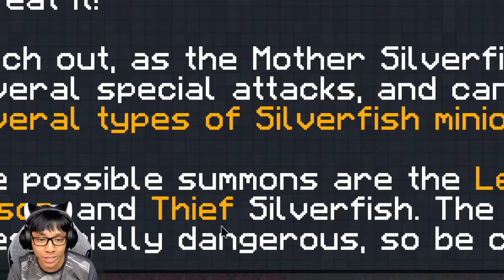สู้กับบอส Mother Silverfish #23 | Stone Block 3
เป็นบอสตัวใหม่ในซีรีย์ Stone Block 3 ที่มีความโหดมากๆ โดยที่มันมีเลือกเยอะถึง 800 หัวใจเลย ซึ่งในคลิปนี้มาดูสิกันสิว่า เราจะได้อะไรจากการสู้บอกครั้งนี้บ้าง แล้วเราจะสู้มันได้ไหม!?

เสื้อ Tackle Minecraft (ผมสามเส้น), หูแมว, ริสแบนด์

บริจาคเงิน (Donate) ให้กับ tackle4826 (Truewallet, Truemoney)